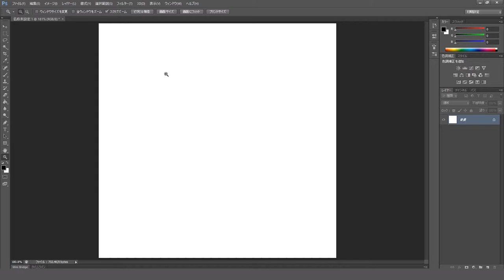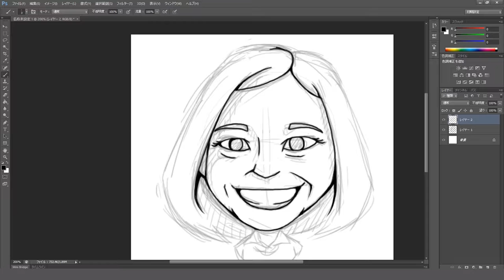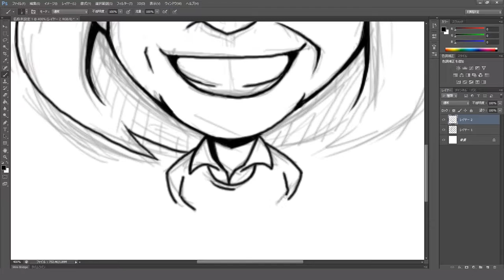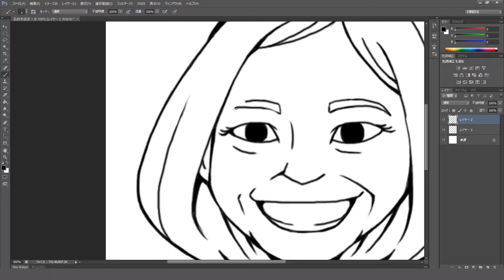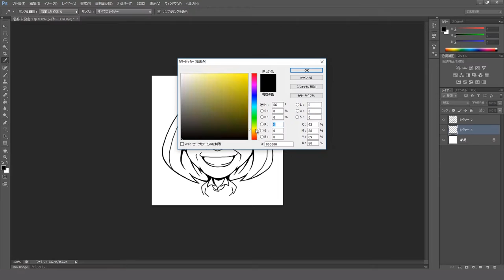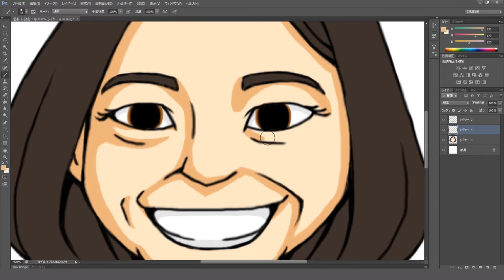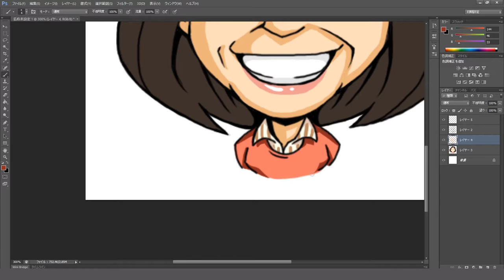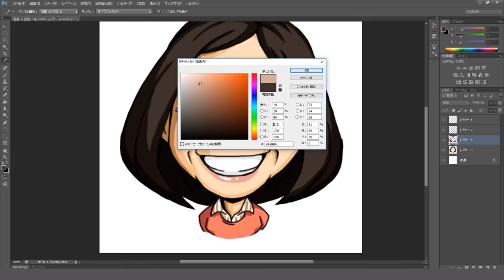【描いてみた#3】1鎌田 倫子＠東京タラレバ娘【ドラマ】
ドラマ最終回前に3人娘を描いてみた。
第一弾「鎌田 倫子（吉高 由里子さん）」

動画にはしていないイラストなんかもアップしてます